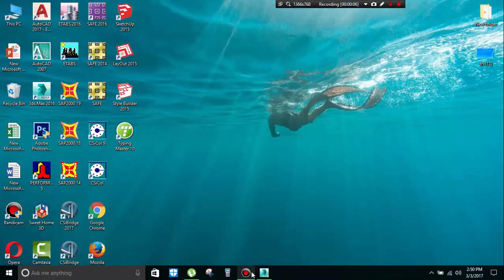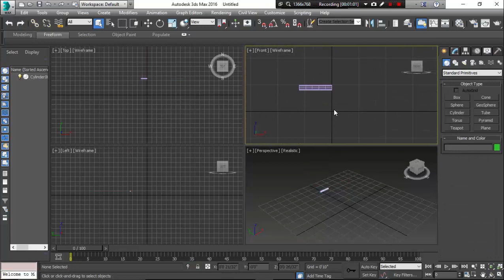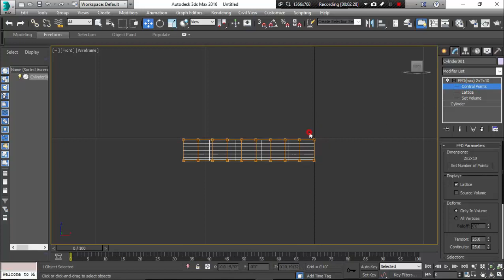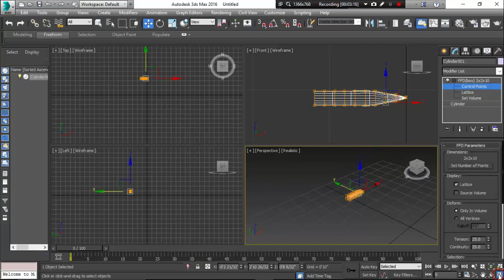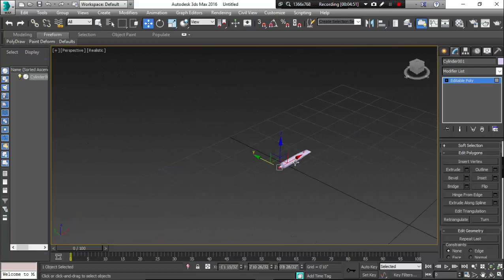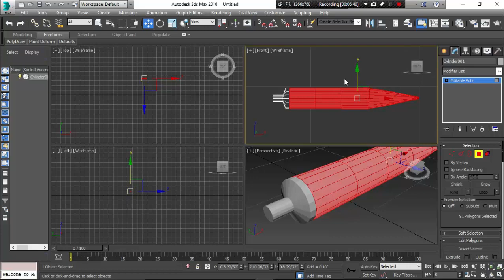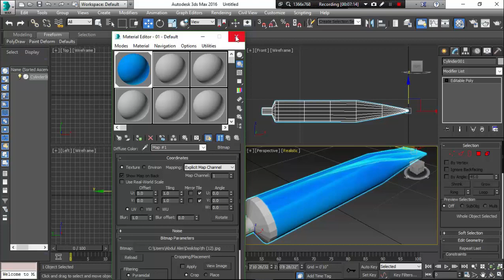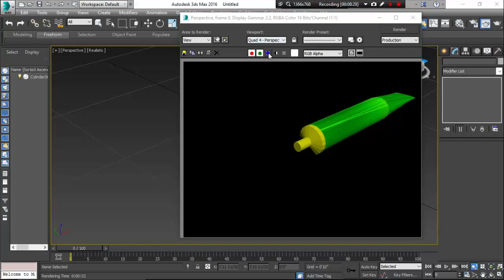3D MAX CLASS 6 . HOW TO MAKE TOOTHPASTE COVER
3D MAX CLASS 6 .  HOW TO MAKE TOOTHPASTE COVER